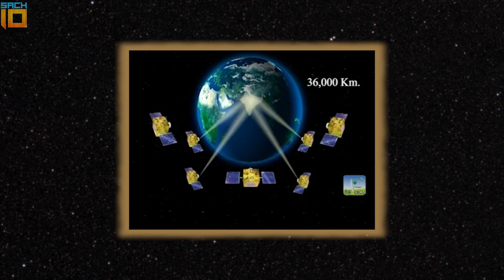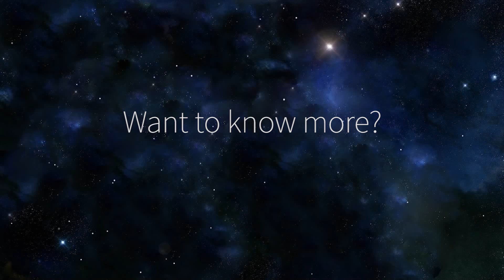Top 10 Biggest Achievements of ISRO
Formed in 1969, The Indian Space Research Organisation (ISRO) is the space agency of the Government of India headquartered in the city of Bengaluru. Its vision is to "harness space technology for national development", while pursuing space science research and planetary exploration.